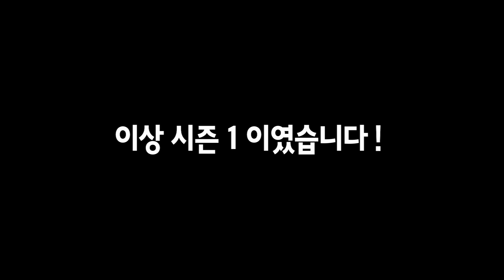배그 시즌2 시작합니다^^) 그렇다면 해야할 할것은?!ㅎㅎ // 코너 Korner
다음주 금요일부터 시즌2 시작합리닷!!
 그 전에 시즌1 다시 한번 봐보도록 하죠 ;D

이번 영상은 (너프 배틀그라운드 시즌1 모음집 & 복습하기) 편입니다.

[Nerf Real Life : Player''s Unkown Battlegrounds season 1 ]

코너 채널은 재미있는 총 리뷰, 총 전쟁 등을 제공 하는 채널입니다.재미있게 봐주세요 :)

★ 출연 멤버: 코너 & 멤버들